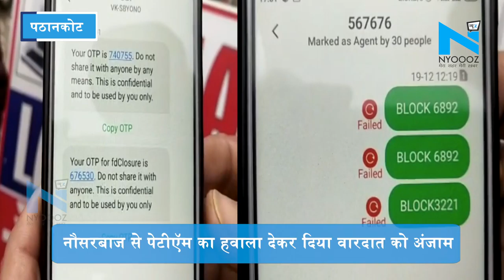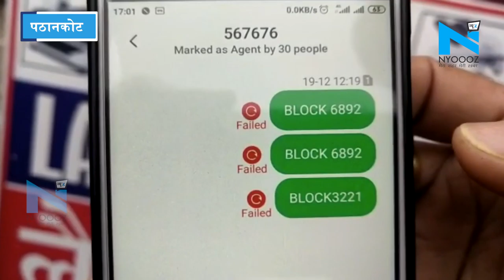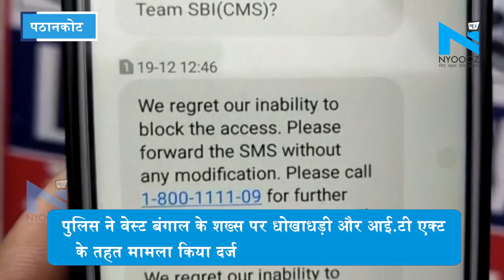Pathankot के गांव मनवाल में शख्स के साथ हुई 7 लाख 40 हजार की ऑनलाइन ठगी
पठानकोट के गांव मनवाल में शख्स के साथ हुई 7 लाख 40 हजार की ऑनलाइन ठगी. नौसरबाज से पेटीऍम का हवाला देकर दिया वारदात को अंजाम...पुलिस ने वेस्ट बंगाल के शख्स पर धोखाधड़ी और आई.टी एक्ट के तहत मामला किया दर्ज